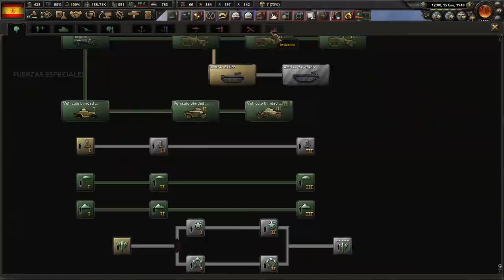HOI IV - LA FALANGE ESPAÑOLA - FIN DE UNA GUERRA... COMIENZO DE LA GUERRA TOTAL